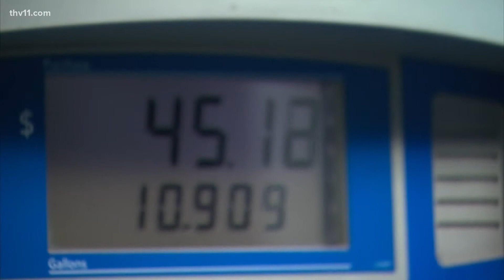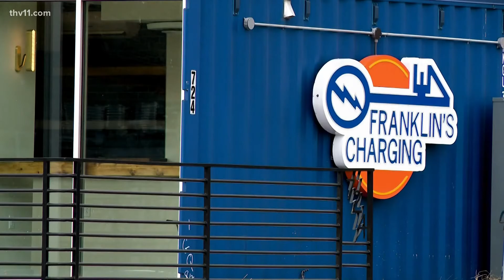Electric vehicles seeing uptick in sales as gas prices increase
As gas prices continue to see an increase, one Arkansas care salesman is seeing a jump in sales for his electric vehicles.